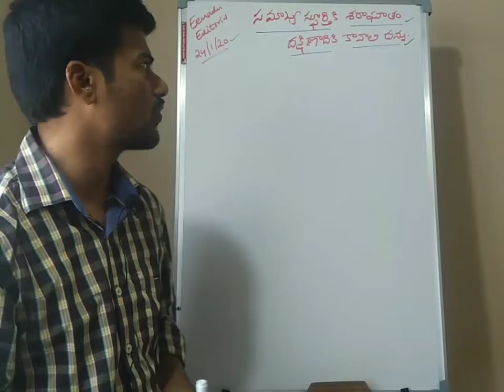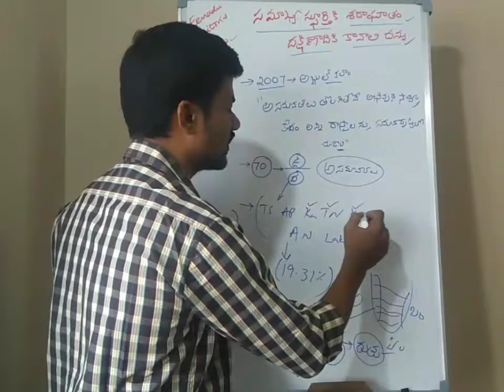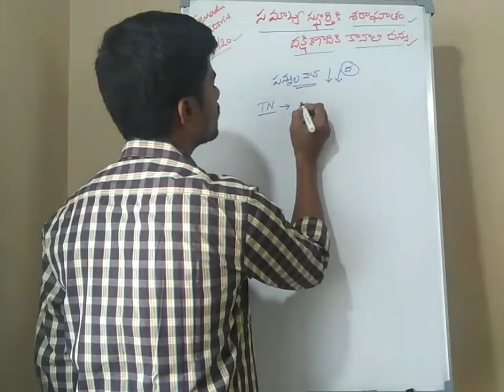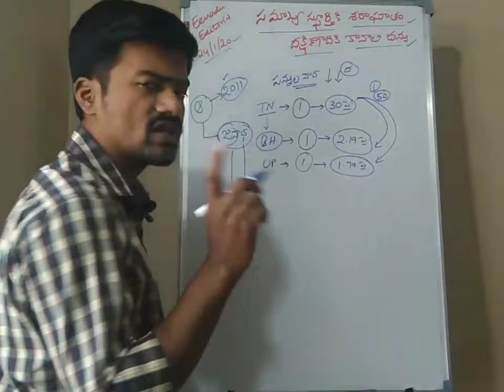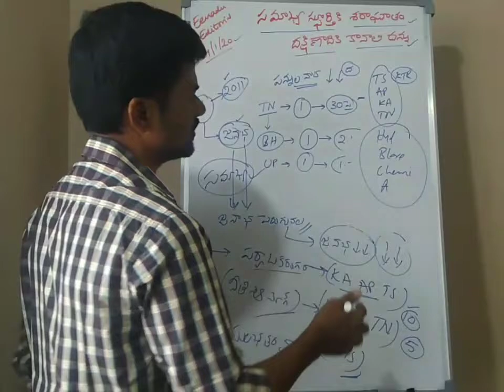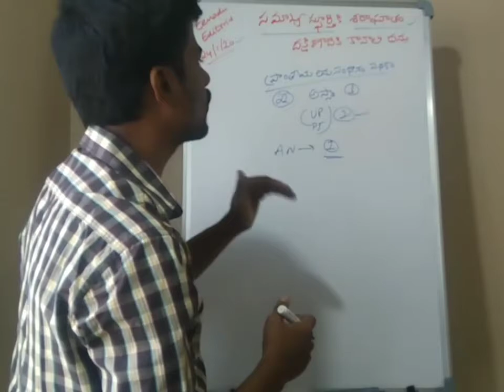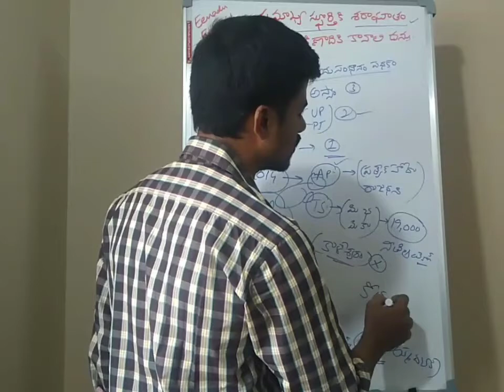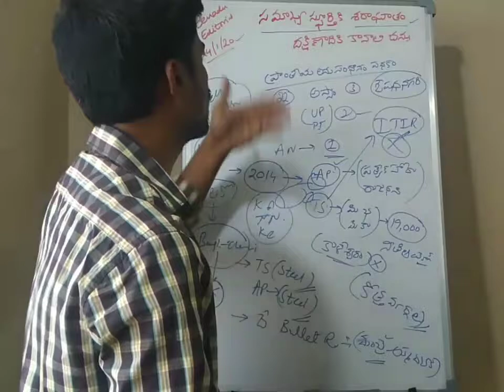Eenadu Editorial(24/01/2020) Discussion on Federal system issues in South India.